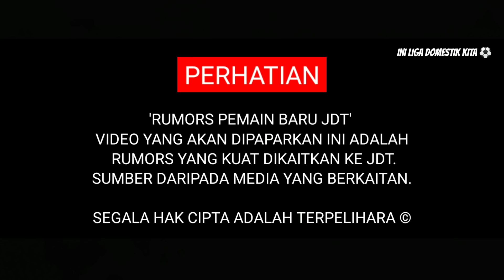PEMAIN BARU JDT: BERGSON DA SILVA, BAKAL PENGGANTI JONATHAN HERRERA | RUMORS